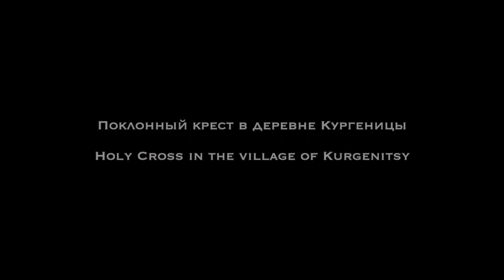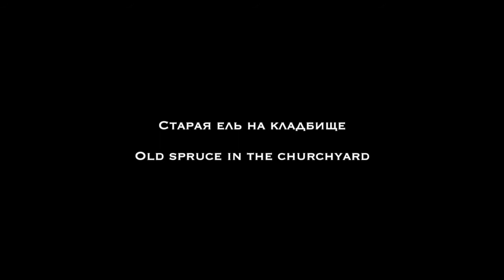Святые места в акварельной живописи /Holy places in watercolour paintings: 1945-1957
Святые места
Великогубское сельское поселение в акварельной живописи
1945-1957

Holy places
Velikogubskoe rural settlement
in watercolour paintings
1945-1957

0:10
Плачу и рыдаю (старинный напев)
2:07
Радуйтесь люди..
Мужской ансамбль духовной музыки ''Ковчег''

0:I0 cry & weep (old chat)
2:07
Rejoice, people
 Male ensemble of sacred music "The Ark"